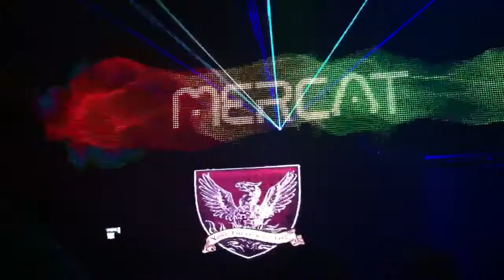MerCat @ Show Saturdays at Yost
2.18.12
Show Saturdays at Yost Theater